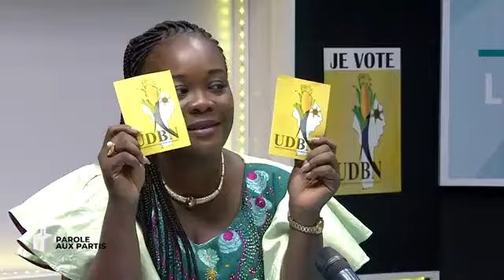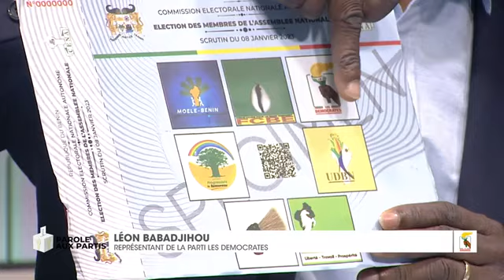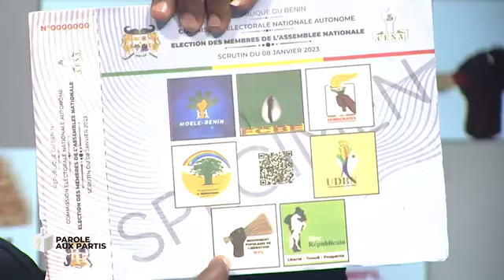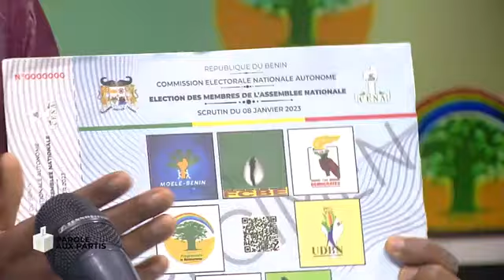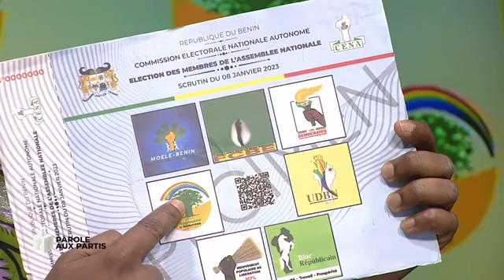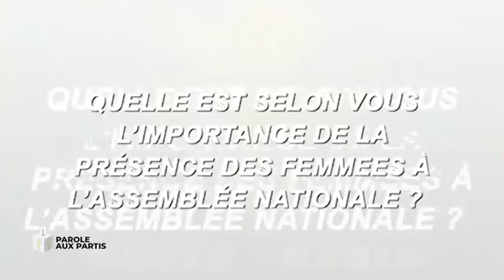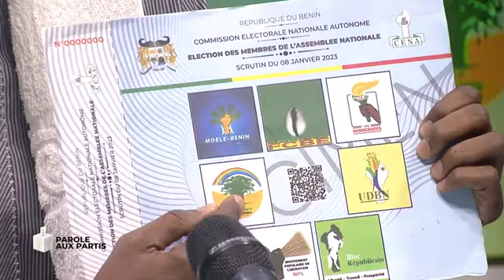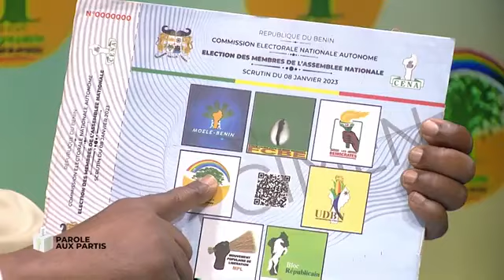LÉGISLATIVES 2023#PAROLE AUX PARTIS POLITIQUES EN LICE#HAAC